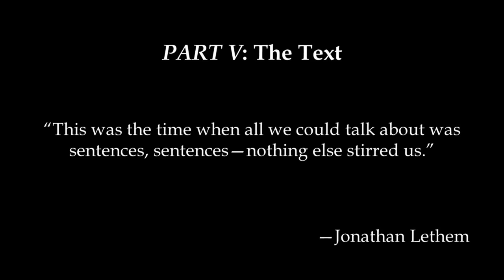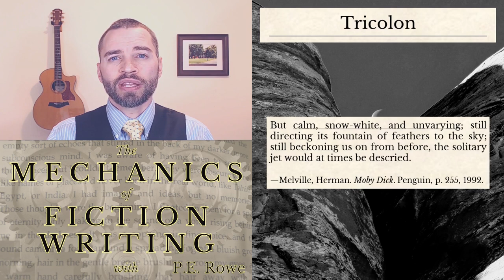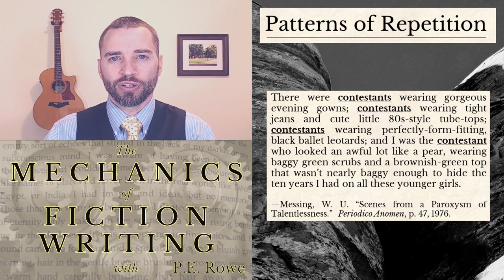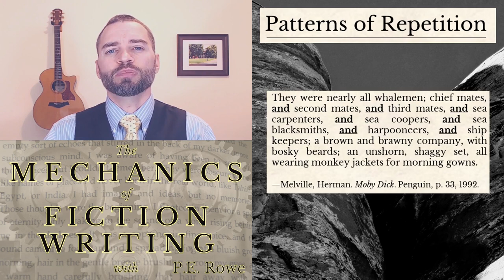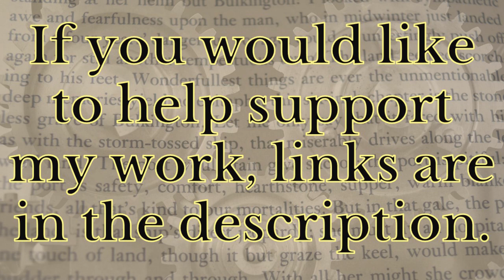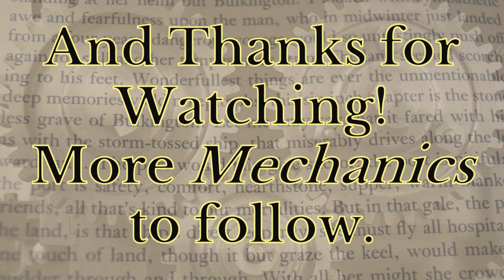Lesson 44. Rhythms and Patterns│The Mechanics of Fiction Writing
One of the often-overlooked elements of prose (as opposed to poetry) is how a writer's sentences sound. Rhythm is a tool good fiction writers can use to make their stories flow musically. Metre is a whole area of study unto itself, and we'll only open a window to it here, but even a small start is a better start than no start. So here we come, Virginia.